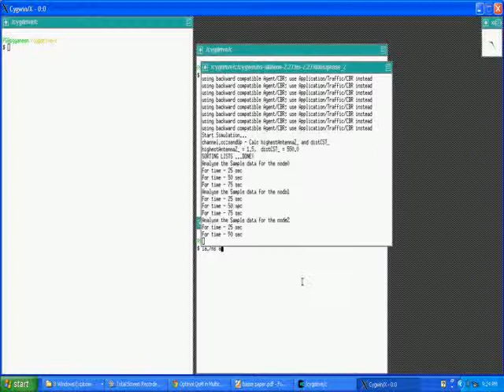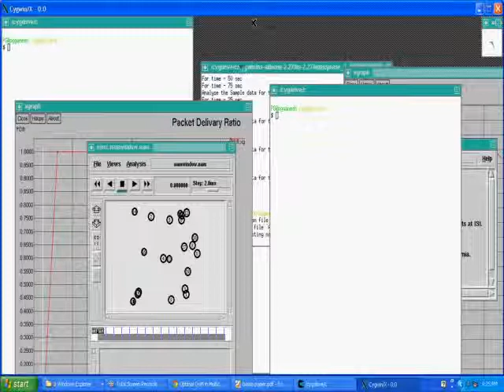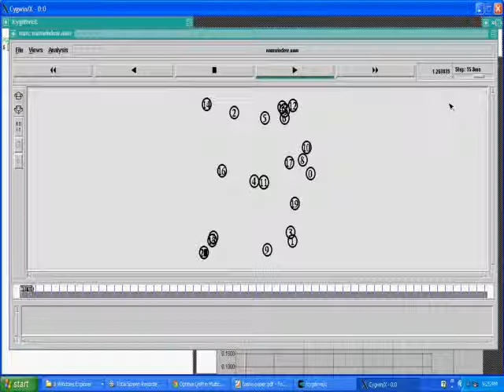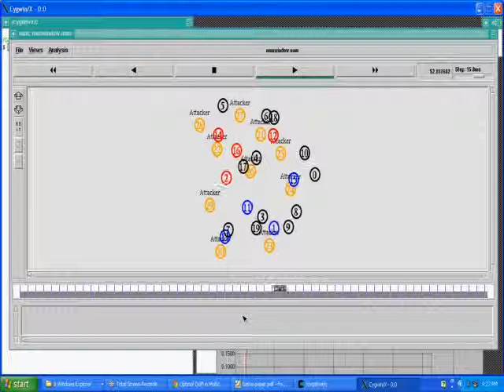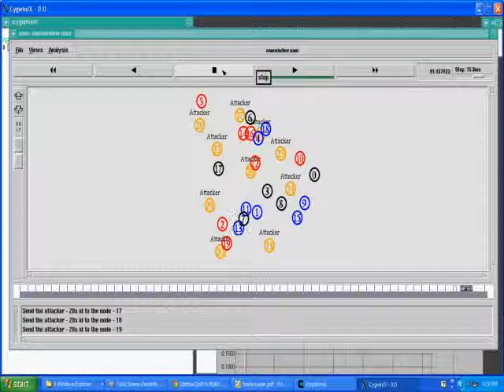IEEE 2013 NS2 Vulnerability of Network Mechanisms to Sophisticated DDoS Attacks PROPOSED